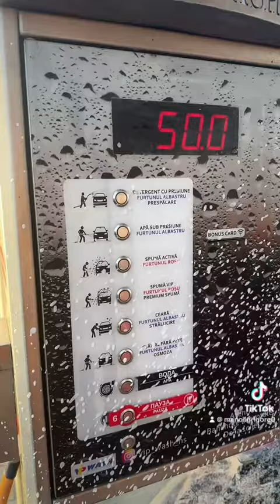December 20, 2023